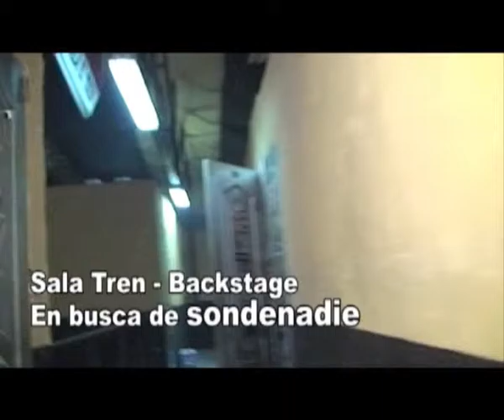PlanZeta Magazine 01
Programa PlanZeta Magazine, producido por PlanZeta para Canal 21
Dirección y Realización AGUSTÍN L. PISONERO